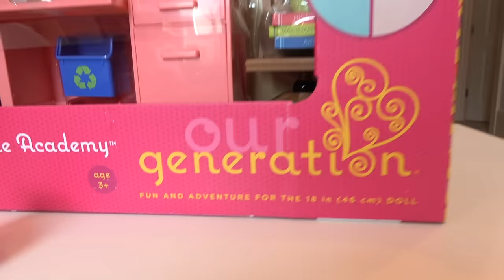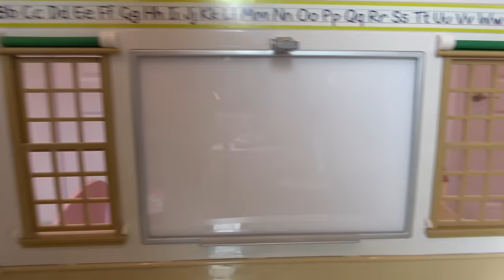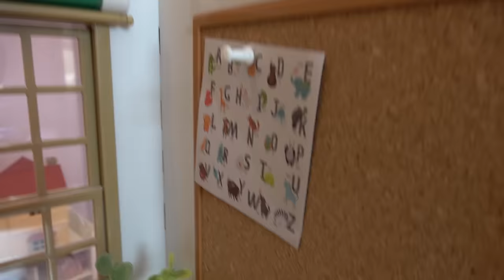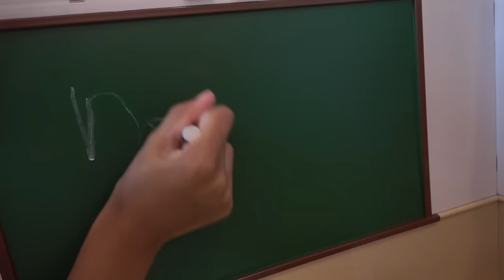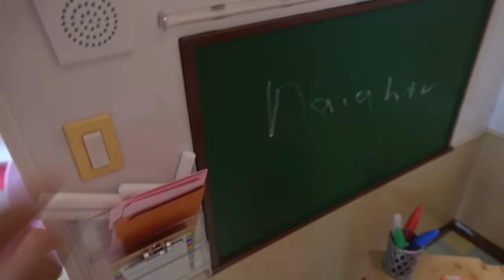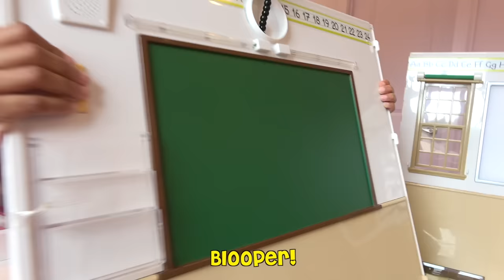Baby Doll School! Pretend Play with American Girl Doll Classroom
I'm unboxing the Our Generation Awesome Academy playset! It comes with everything a classroom has- books, pens, desks, there's so many accessories!! Come play with me while I set up my Awesome Academy!